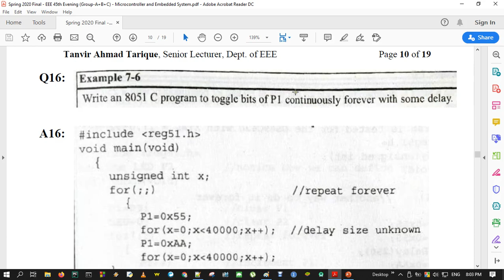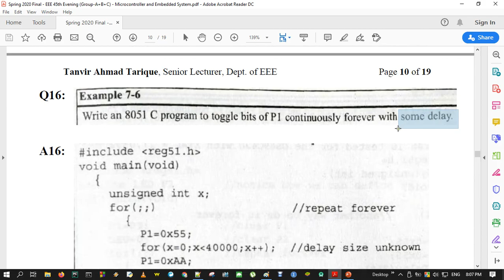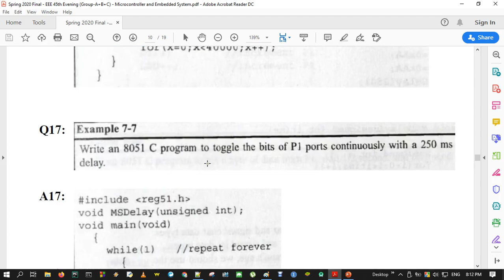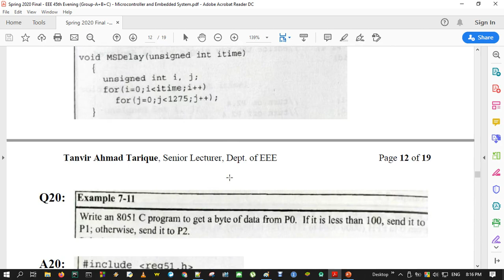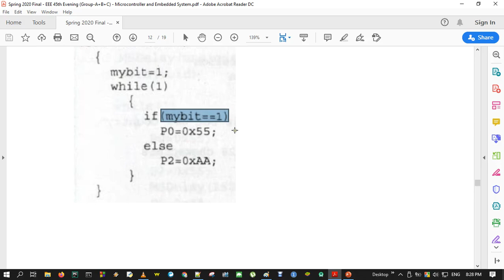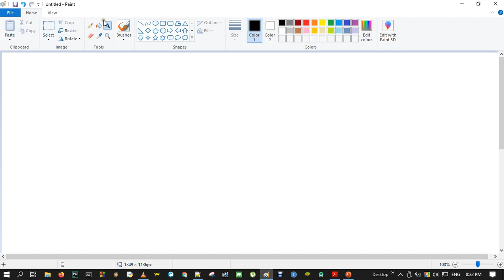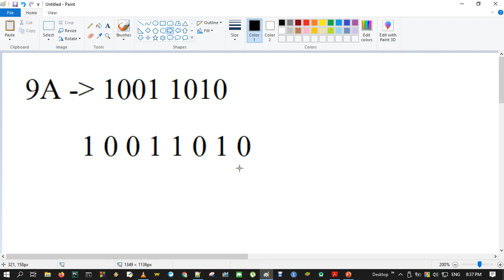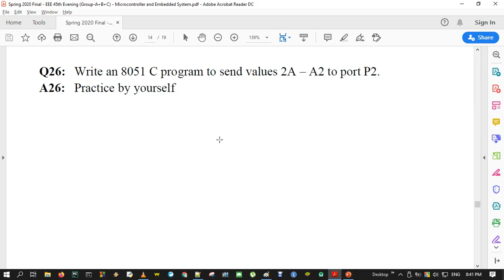Microcontroller and Embedded Systems Design - Lecture 6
EEE 427
Online Class Lecture
EEE (Electrical & Electronic Engineering)
Prime University